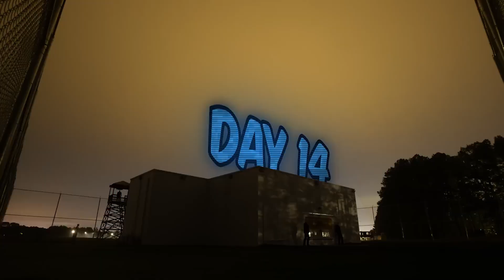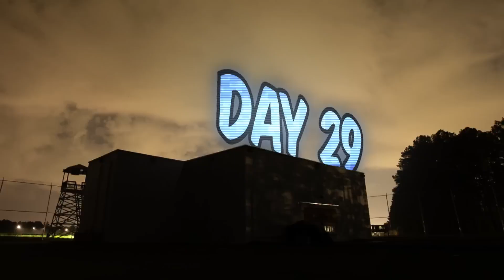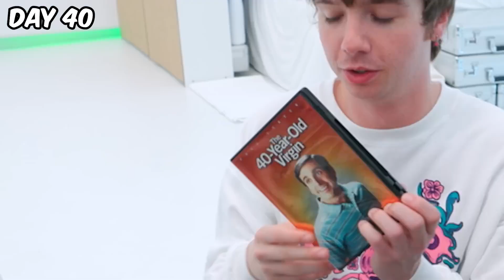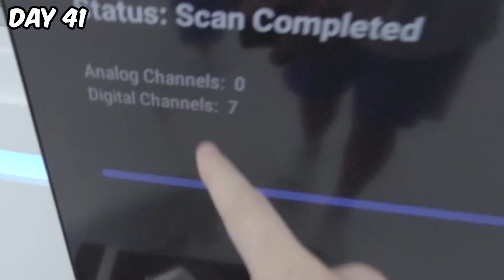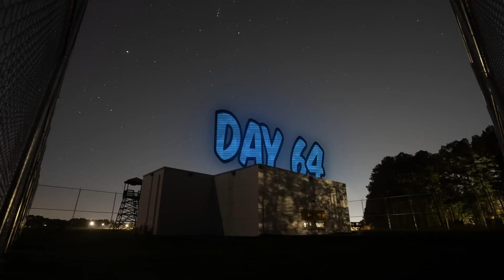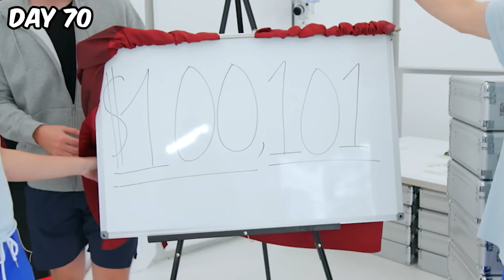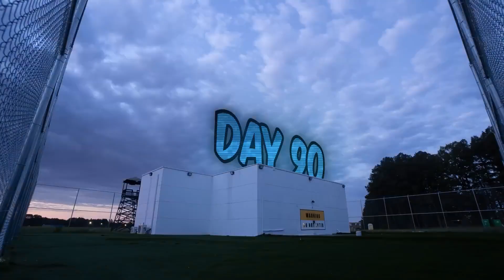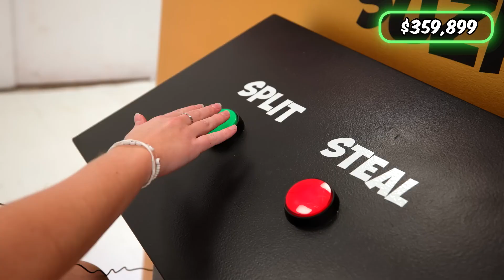Survive 100 Days Trapped, Win $500,000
This video got crazier the longer we kept filming lol
Don’t miss your chance to get on MrBeast’s gift list! Submit your wish in the Shop App:

Check out Viewstats! -